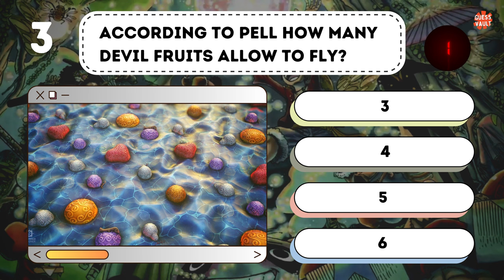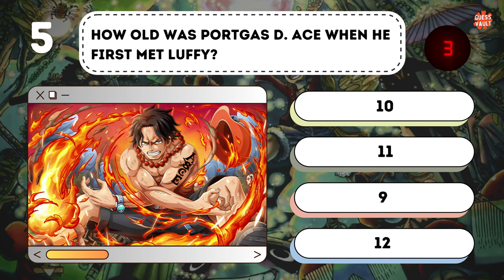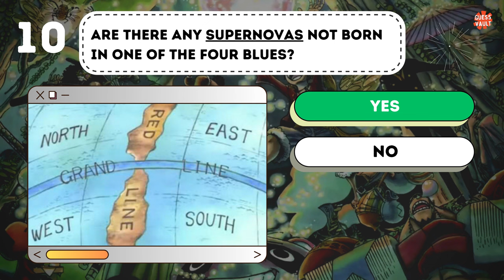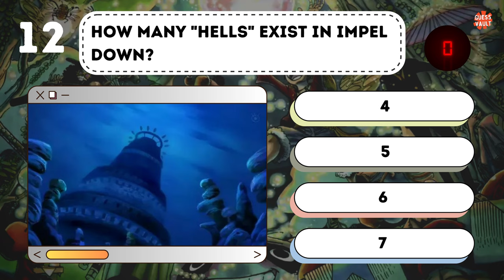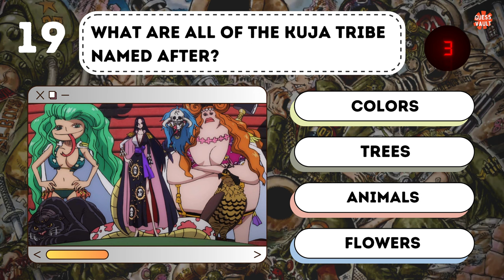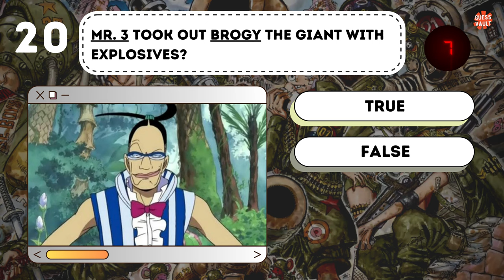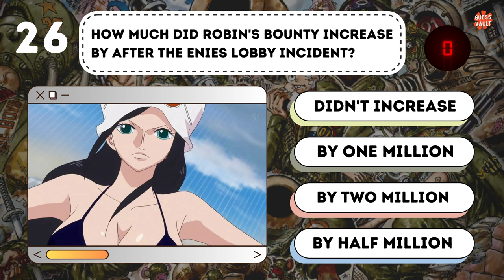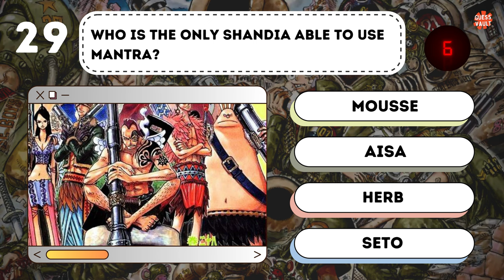One Piece Quiz - 30 Questions For True One Piece Fan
One Piece Quiz Challenge: Test Your Knowledge of the Iconic Anime and Manga Series

Are you a true One Piece fan?
Take the ultimate One Piece Quiz Challenge and test your knowledge of the iconic anime and manga series, including devil fruits, Straw Hat members, and the latest chapter! With over 1,000 episodes and 100 volumes and 1090 one piece , One Piece 1072 episode is one of the longest-running and most popular anime series of all time. In this quiz, you'll be asked a variety of trivia questions about the series, from the origins of the Straw Hat Crew to the epic battles and emotional moments, including questions about devil fruits, the Straw Hat members who have eaten them, and the latest chapter. Only the truest of fans will be able to ace this quiz, so don't miss your chance to prove your One Piece IQ!

One Piece Quiz Challenge
One Piece Quiz to Test Your Knowledge
One Piece Quiz
Take the One Piece Quiz Challenge
One Piece Quiz Questions?
One Piece Quiz to Challenge Your Knowledge
Epic One Piece Quiz Challenge
the Straw Hat Crew: Conquer the One Piece Quiz
One Piece Quiz - Are You a True Fan
One Piece Quiz Trivia Challenge